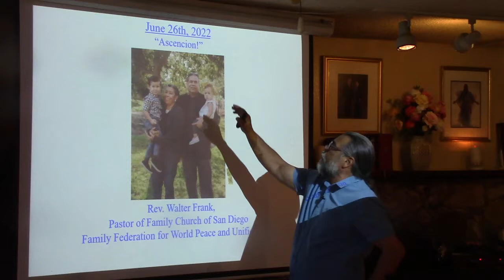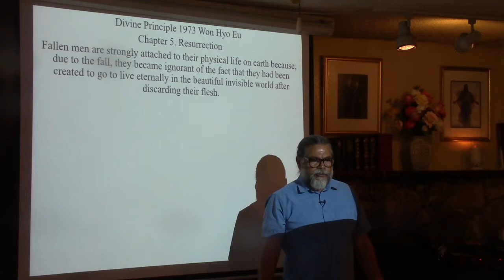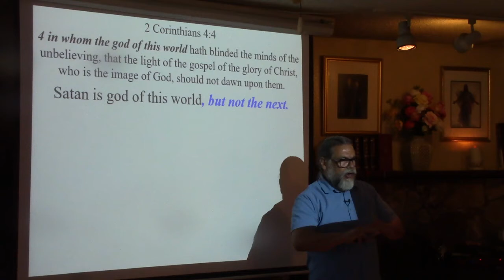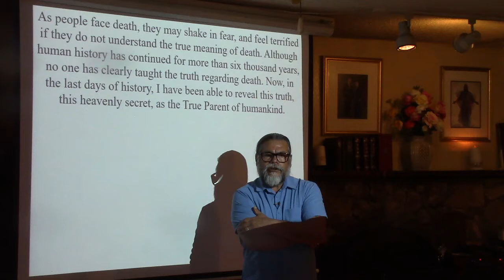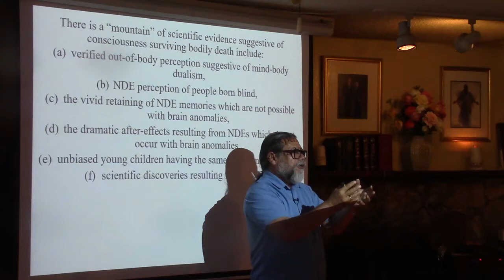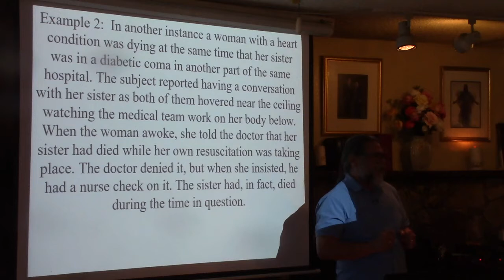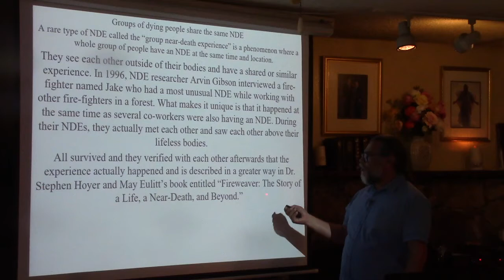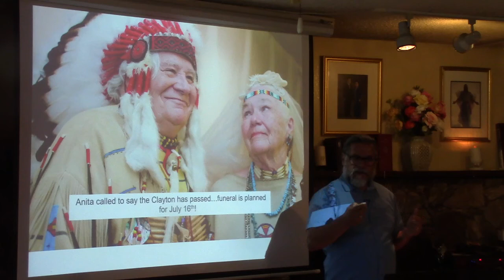Ascension - Pastor Walter Frank - June 26, 2022